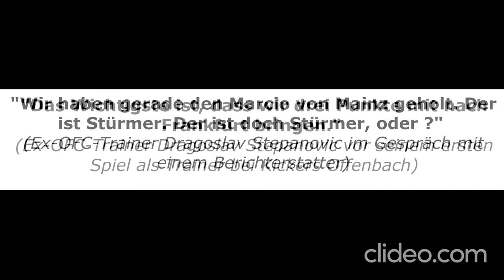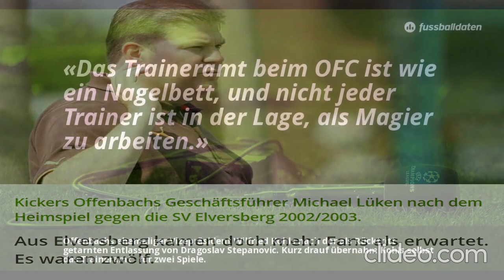Kickers Offenbach: Weissheiten, Fussball- Sprueche, Zitate, Aussagen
„Alter spielt nur in zwei Fällen eine Rolle. Mit 18 darf man in jedem Film und ab 65 gibt es Rente“
Siggi Held, 1981 nach 422 BL-Spielen, 293 für die Kickers und 63 Tore

"Die Stimmung ist eigentlich wie vor dem Spiel. Mit dem kleinen Unterschied, dass wir aus dieser äußerst geringen Minimalchance, minimaler geht's gar nicht mehr, eine etwas kleinere gemacht haben, die größer geworden ist."
(Peter Neururer nach dem Sieg 3-2 in Mannheim)

"Es gab schon Präsidenten beim OFC, die wussten zehn Minuten vor der Hauptversammlung noch nicht, das sie hinterher gewählt werden."
(Ex-Vize Präsident Willfried Kohls im Vorfeld der Hauptversammlung 2000)

"In der Datei steht sowieso nur Gaißmaier, Gaißmaier, Gaißmaier ..."
(Manager Klaus Gerster auf die Frage ob man nicht die Spielerdateien von dem entlassenen Trainer Peter Neururer verwenden könne,die er in der Geschäftsstelle hinterlassen hatte)
"Das Wichtigste ist, dass wir drei Punkte mit nach Frankfurt bringen."
(Ex-OFC-Trainer Dragoslav Stepanovic vor seinem ersten Spiel als Trainer bei Kickers Offenbach)

 "Das Traineramt beim OFC ist wie ein Nagelbett, und nicht jeder Trainer ist in der Lage, als Magier zu arbeiten."
(Ex-OFC-Vizepräsident Wilfried Kohls nach der als Rücktritt getarnten Entlassung von Dragoslav Stepanovic. Kurz drauf übernahm Kohls selbst das Traineramt - für zwei Spiele.)

"Du mußt erst ein Haus bauen. Wir haben gerade ein Grundstück gefunden. Daß alle sagen, das Grundstück liegt schön, ist in Ordnung, aber wir müssen jetzt darauf was bauen"
 (Ramon Berndroth vor der Saison 2001/2002 über seinen jungen Kader)